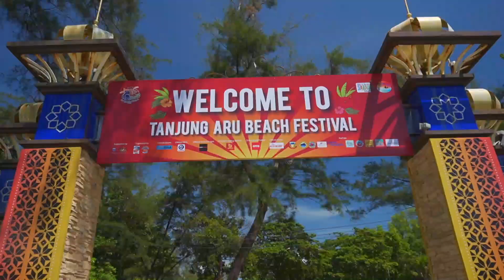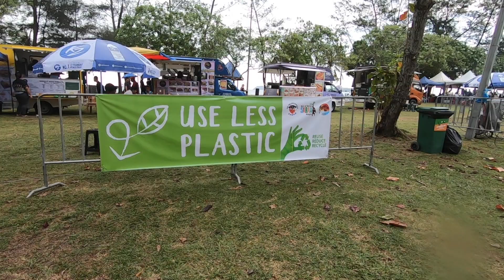Tanjung Aru Beach Festival 2019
Happend on the 26th-27th October 2019, the Tanjung Aru Beach Festival 2019 really brings a lots of fun to those who attended the event. This event was Organised by Sabah Tourism Board and it is a yearly event.